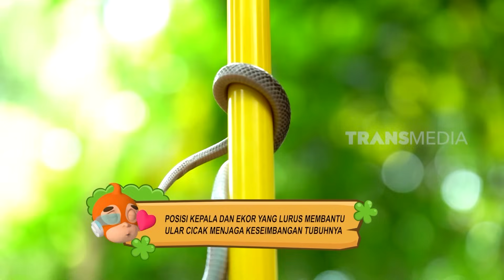MENGENAL ULAR CICAK | SI OTAN (12/11/21)